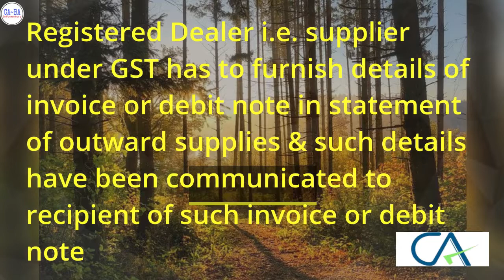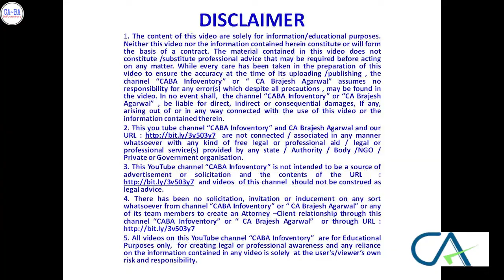shall be available only when it is reflected in GSTR-2B